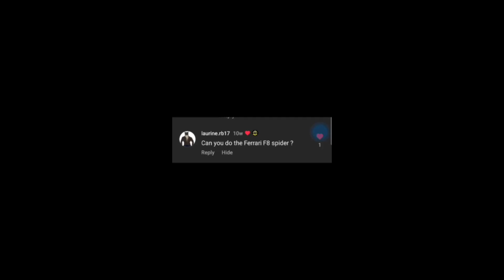Drawing your request!! Ferrari F8 SPIDER digital painting timelapse 1#carart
Digital painting timelapse of the Ferrari F8 spider requested by a follower on Instagram, comment what you would like to see next , and please like and subscribe for more if you find this interesting .